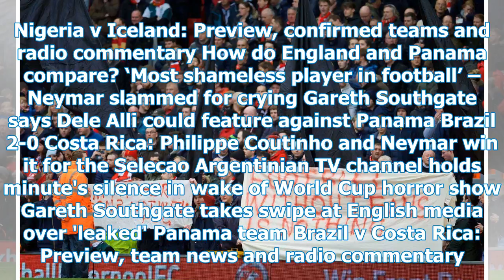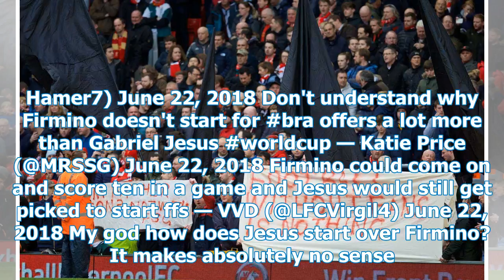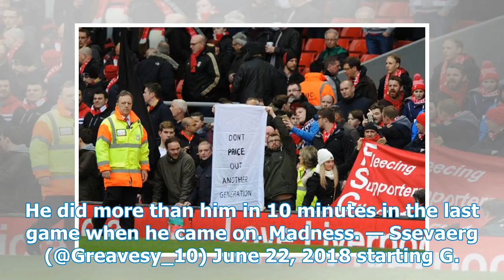'It does not make sense' - Liverpool fans are angry at the manager's decision